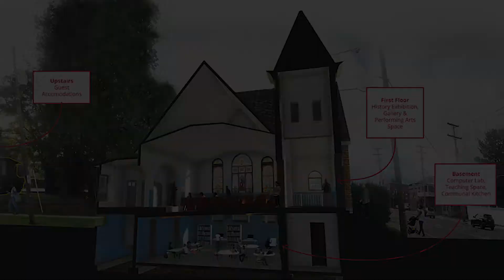Omar Hakeem, AIA - John ‘Wieb’ Wiebenson Award Winner for Architecture in the Public Interest, 2021